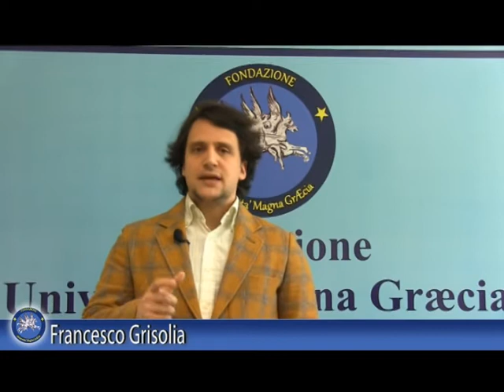GRAN GALA' DELLA RICERCA - FRANCESCO GRISOLIA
La Fondazione UMG vi aspetta il 25 Marzo 2015 alle ore 17.00, presso l'Auditorium dell'Università Magna Graecia, per una nuova straordinaria edizione del Gran GaIà della Ricerca.
Durante la serata sarà proiettata una versione inedita ed esclusiva di questa ricerca in gara! Non potete mancare!